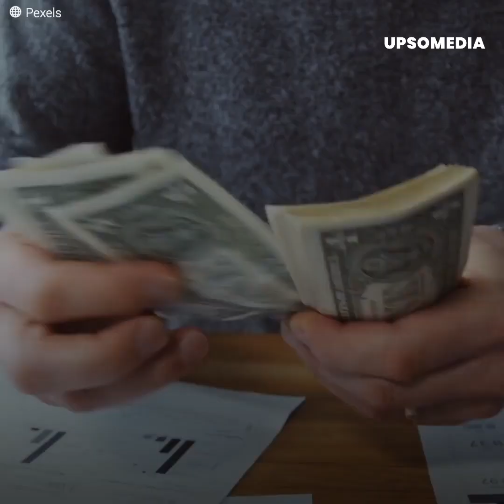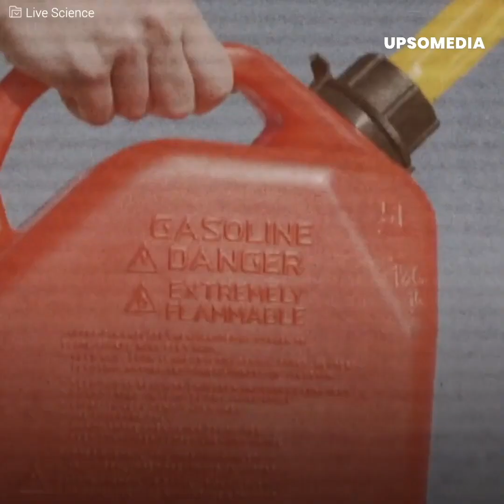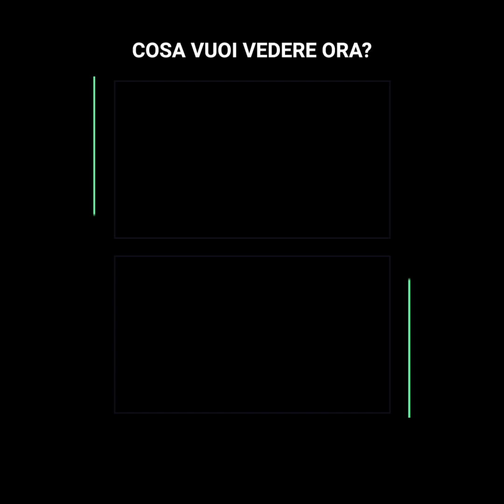Silenziarono un'intera famiglia che aveva lasciato le finestre aperte di casa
La famiglia Petit pagò cara una loro distrazione. Sono andati a letto tranquillamente e non hanno visto che la finestra era aperta. Due uomini in riabilitazione sono entrati e hanno commesso un crimine atroce. Quando hanno visto che il bottino che cercavano non esisteva... hanno fatto vivere i Petit un vero incubo